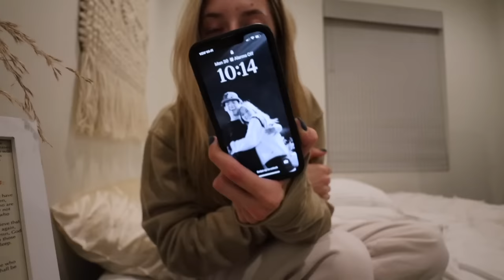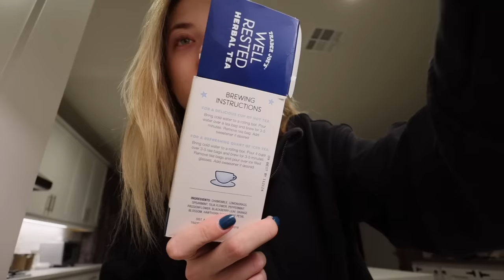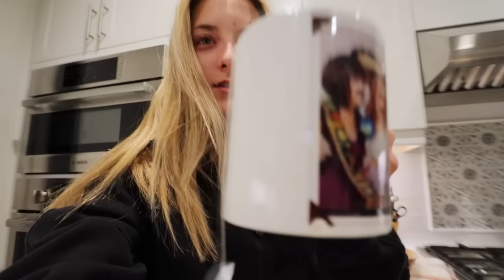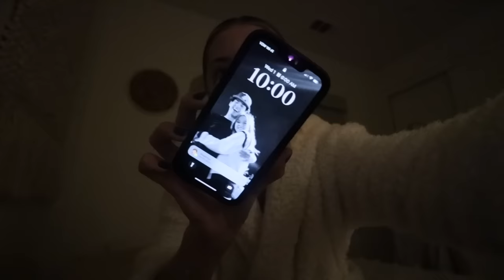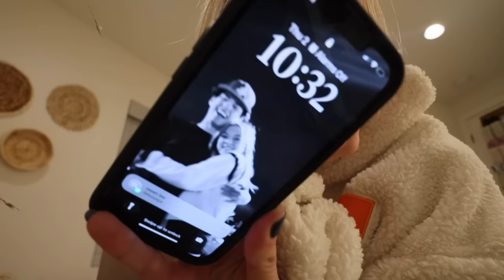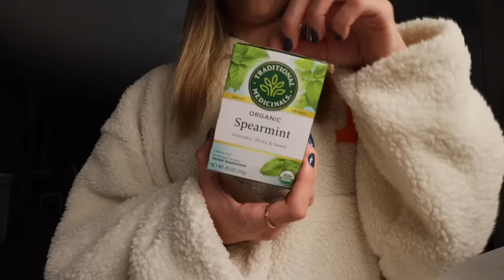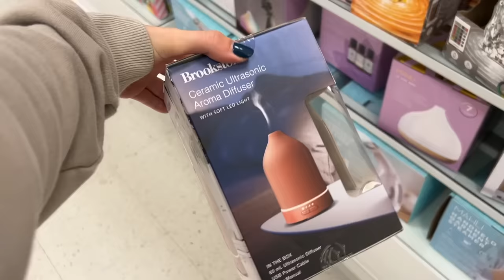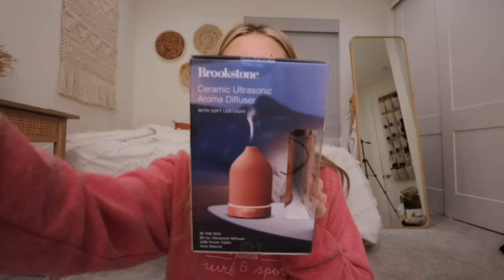attempting to go to bed at 9pm for a week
sweet dreams lol

FAQ:
where are you going to college? TBD

sending love,
katie